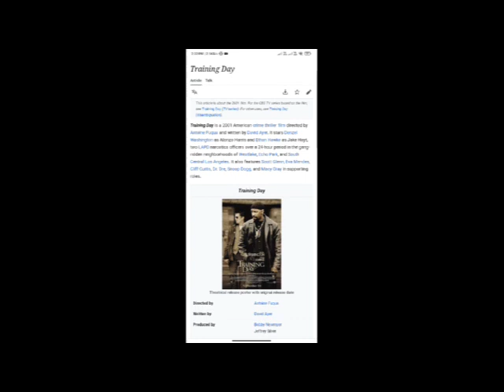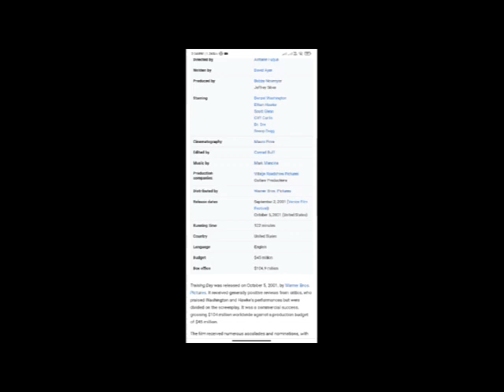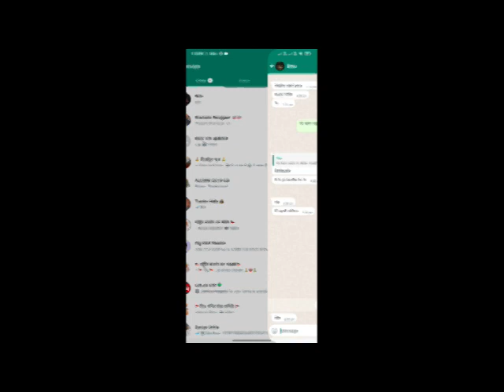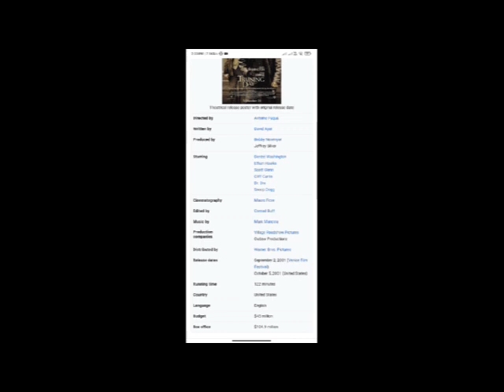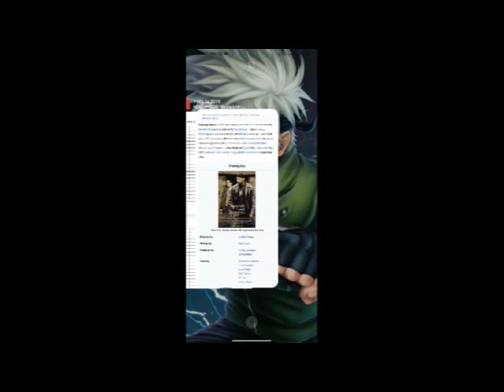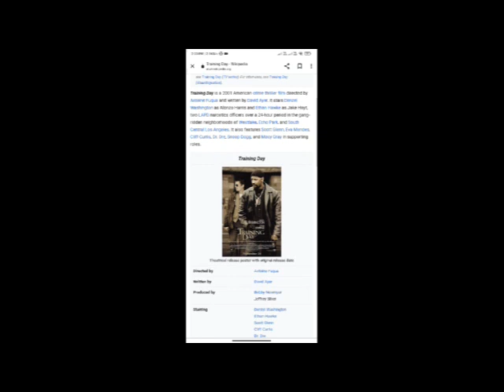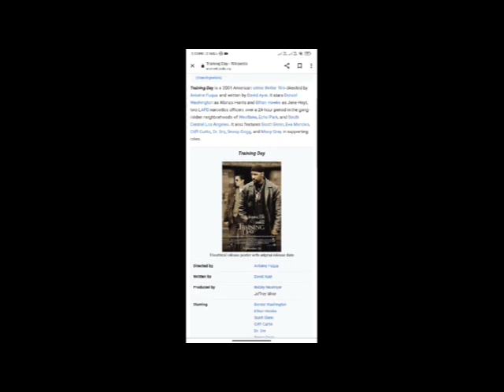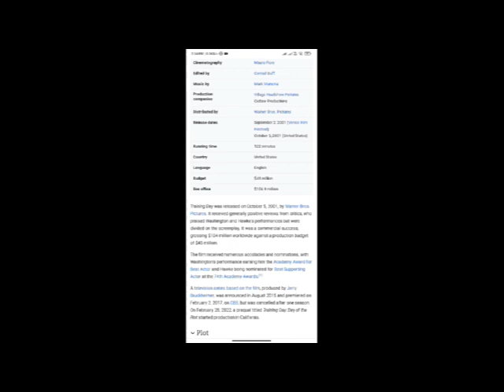Training Day Full Movie Fact & Review / Denzel Washington / Ethan Hawke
In this video we will tell you about fact and review of movie Made Training Day  .